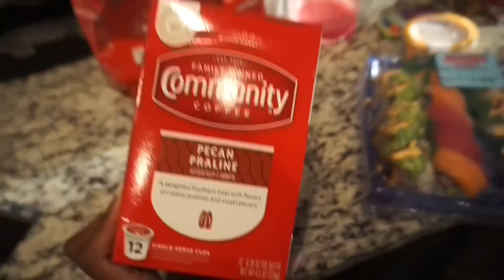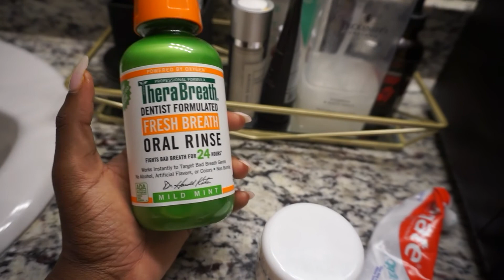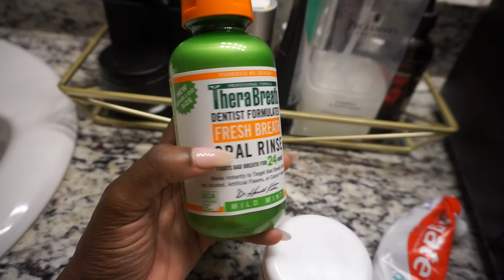Vlog| bathroom decor, RAW sushi,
Hi lovelies, in this vlog I tried raw sushi for the first time and was able to start my master bathroom decor.

FAQ
Age:28
Location: Baton Rouge, Louisiana
Children: McKenzie 6 years old